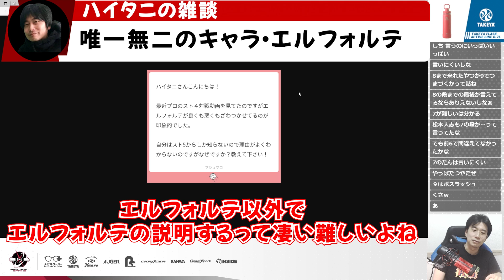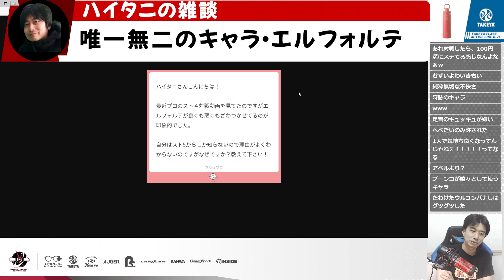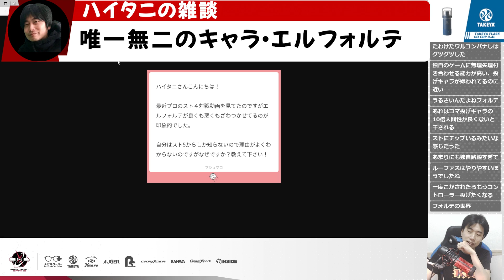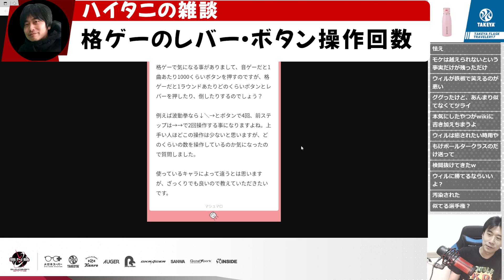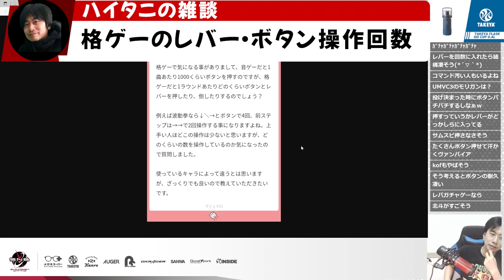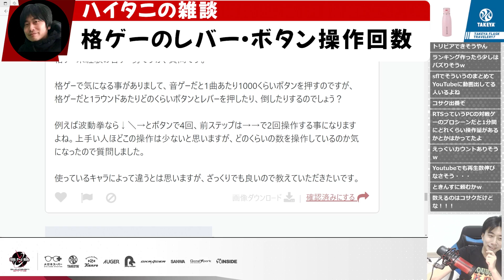あんなキャラ他に見た事ない…「弱い」「超難しい」のにめっちゃ嫌われてる「あのキャラ」の話「格ゲー20年ぐらいやってますけど、あんなキャラ他に見た事ない。唯一無二」【ハイタニ】